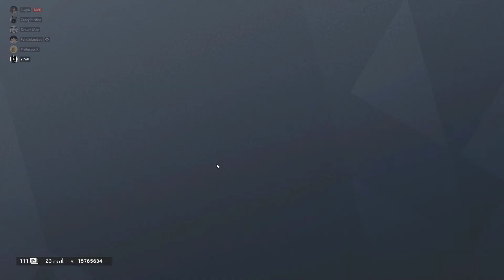Super funny video